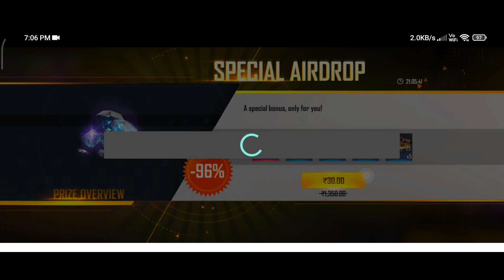TONIGHT UPDATE OF FREE FIRE | 3 MARCH NEW EVENT | AAJ RAT 12 BAJE KYA AAYEGA / TONIGHT UPDATE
freefire newupdate
tonight updates

1) aaj raat 12 baje kya aayega free fire
2) aaj raat 12 baje ka updates freefire
3) tonight update of free fire in india
4) Free Fire 3  March New Event
5) Free Fire 3  March Events
6) aaj raat 12 baje ka Updates freefire
7) aaj raat 12 baje kya aayega free fire
8) Free fire 3  March Tonight Updates
9) आज रात 12 बजे क्या आएगा
11) Today night Updates Freefire
12) Free fire 3 February Updates
tonight update ps gamer

1. Garena Free Fire Indonesia
 2. Garena Free Fire Brazil
3. Garena Free Fire Brasil
4. Garena Free Fire India
5. Garena Free Fire Indonesia
6. Garena Free Fire Singapore

😁 Related Tages 😁

1. Tonight update of free fire
2.Tonight update ff
3. Tonight update
4. Today night update free fire
5. Today night new event free fire
6. To night update free fire
7. To night update ff
8. To night update of free fire
9 To night update of ff
10. Aj rat 12 tar update free fire
11. Tonight update of free fire
12. New event 3  March

🥱 Related Queries 🥱

1. Aaj raat 12 baje ka updates freefire
2. Today night update free fire
3. Free fire 3  March new event
4. Aaj rat 12 baje Kya aayega free fire
5. Free fire 3  March tonight updates
7. 4 February tonight updates free fire
8. Free fire 3  March updates
9. Free fire new event today

 😶 Ignore tags 😶

1) tonight update of free fire
2) tonight update of free fire ps gamer
3) tonight update of free fire today
6) tonight update of free fire store gaming
7) tonight update of free fire bangla
8) tonight update of free fire india server
9) tonight update of free fire mystery shop
10) tonight update of free fire png
11) tonight update of free fire nkt army
12) tonight update of free fire pc gaming
13) tonight update of free fire tamil
14) tonight update of free fire tomorrow
15) aaj raat 12 baje ka updates freefire
16) today night updates freefire
17) new topup event free fire
18) free fire 3  March new event
19) free fire 3 March events
20) aaj raat 12 baje kya aayega
21) free fire 3  March tonight updates
22) 3 March tonight updates freefire

🚫 Don't Use My Thumbnail Without My  Permission🙏

1) free fire new event
2) free fire new event today
3) free fire new event tamil
4) free fire new event elite pass
5) free fire new event telugu
6) free fire new event malayalam
7) free fire new event india server
8) free fire upcoming new events
9) free fire upcoming new event
10) free fire upcoming events
11) free fire upcoming event
12) today event in free fire
13) today event in free fire tamil
14) today event in free fire in telugu
15) today event in ff
16) today event in free fire malayalam
17) today event in free fire top up
19) today event in free fire emote
20) today event in free fire problem
21) today event in free fire gun skin
22) free fire new event 3  March
23) free fire new event 3  March 2021
24) free fire new event 3  March india
25) free fire new event  March
27) free fire new event today
28) Free fire new event Indian server
29) free fire new event today booyah app
30) free fire new event today helping gamer
31) free fire new event today lokesh gamer
32) free fire event 2021
33) new event
34) new event free fire
35) new event free fire today
37) new event free fire tamil
38) new event free fire mystery shop
39) new event ff

HELP ME IN GROWING MY CHANNEL  love u all ❤️🥰💖😍

o

3 March free fire new event  ff new event  today new event free fire free fire new event